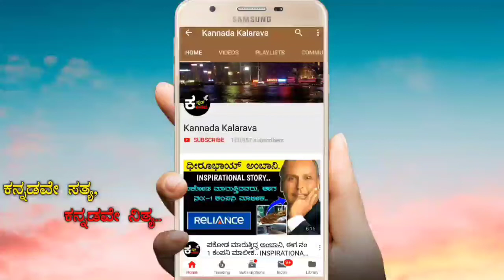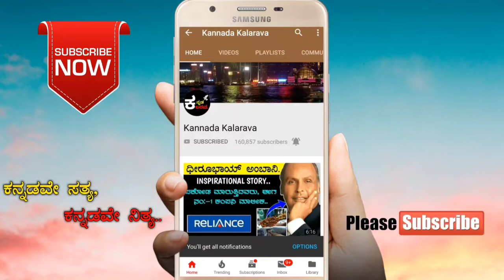ನಿಮಗೆ ಕನಸು ಬೀಳೋದು, ಬೆಳಿಗ್ಗೆವರೆಗೂ ನಿನಪಿದ್ದಾರೆ, ಏನಾಗುತ್ತೆ ಗೊತ್ತಾ..ಈ ಕನಸನ್ನು ಯಾರಿಗೆ ಹೇಳಬೇಡಿ !.. ಹುಷಾರು.